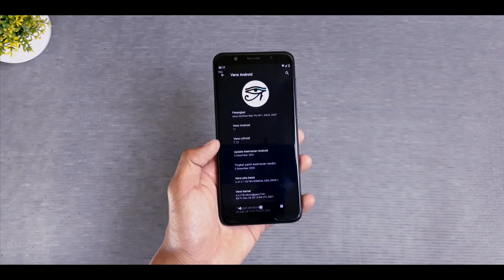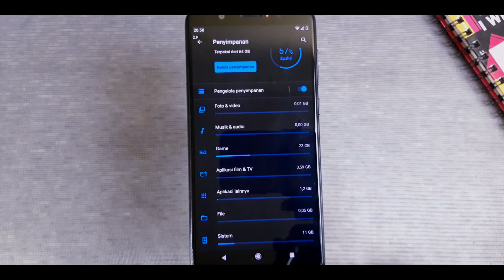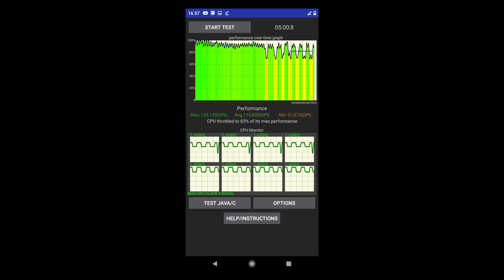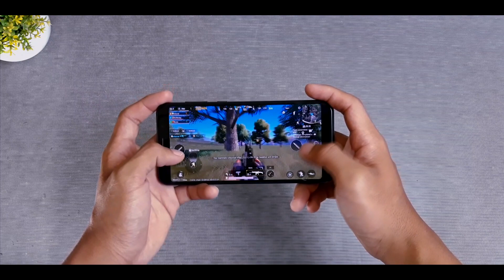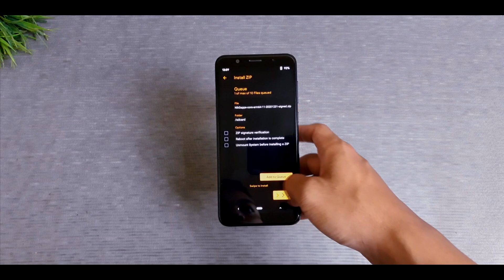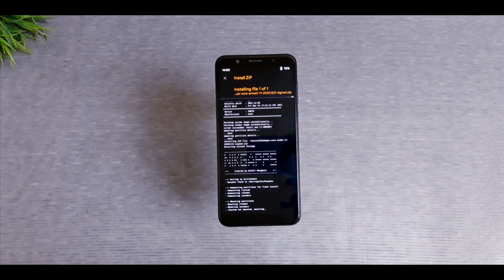GAMING ROM NGEBUT..!! Cr Droid 7.13 Android 11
Video kali ini kita membahas cr droid v7.13

LINK DOWNLOAD
CRDROID (pilih sesuai tipe HP)